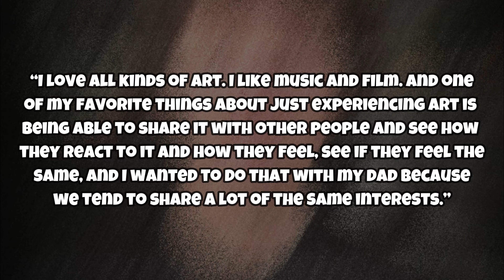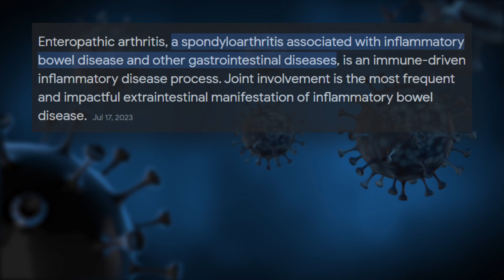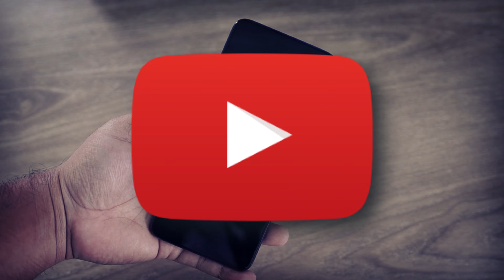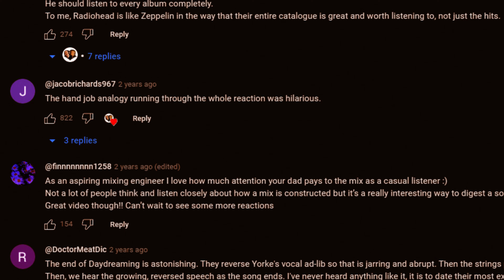The Rise of Turning The Tables: A Father-Son Duo's Journey from Hardship to Triumph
What's going on peeps! In today's video, we're diving deep into the heartwarming tale of Connor and Kevin, the dynamic duo behind the sensational music reviewing channel, "Turning the Tables." With a whopping 600K subscribers, this father-son team takes us on a musical adventure, exploring genres from Alternative Rock to Psychedelic Rock, Hip Hop, Progressive Metal, and beyond. It all started with a Radiohead album reaction video featuring Kevin, who was navigating a tumultuous period. The simple setup on their porch turned into a powerful memory captured on YouTube. Little did they know, this marked the birth of "Turning the Tables," a channel where genuine reactions meet a father-son bond over music. We're reminded of the importance of family and shared passions. "Turning The Tables" stands as a testament to the magic that happens when family and music intersect.